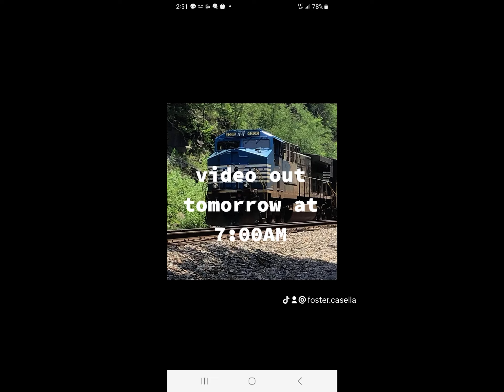December 30, 2023